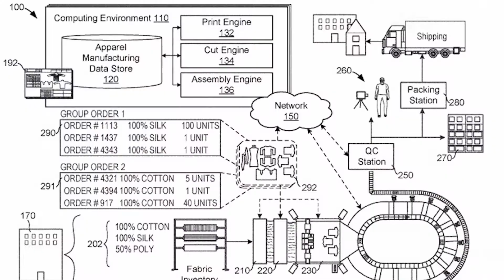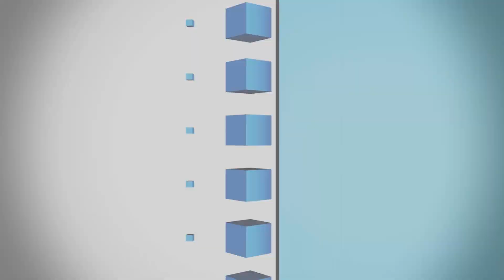IEN NOW: Amazon Awarded Patent for Manufacturing Process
f there’s one company you can count on to get into pretty much every line of business, it’s Amazon. And whether its grocery deliveries or drone development, Jeff Bezos likes the keep busy.

Well, the latest from the omnipresent online retailer has its competitive roots in manufacturing. It appears Amazon was awarded a patent this last Tuesday for what Recode is calling “an on-demand clothing manufacturing warehouse.”

According to the article, the system being patented would be designed to quickly produce clothing and other products after the customer’s order had been placed.

“The computerized system would include textile printers, cutters and an assembly line, as well as cameras designed to snap images of garments that would provide feedback on alterations needed in subsequent items,” says Recode. Efficiency gains would come from batch manufacturing based on factors such as the customer’s location.

You can review the entire patent by clicking on this link, but I wouldn’t recommend it if your objective for your workday is staying awake at your desk. Suffice it to say, Amazon’s efforts towards private labeling are in full swing: the company already offers eight different private label brands and has hinted towards others. And this new manufacturing process, which Amazon says has wider applications including things like footwear, bedding and towels, is not its only competitive advantage: Amazon is also the possessor of such a huge stockpile of data on customer buying trends that its product development could surely benefit greatly from its vantage point.